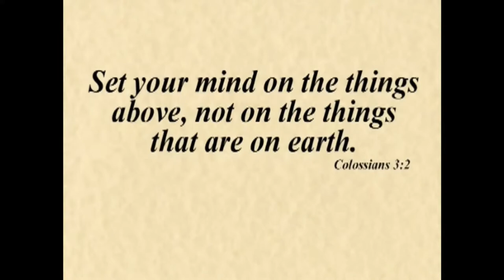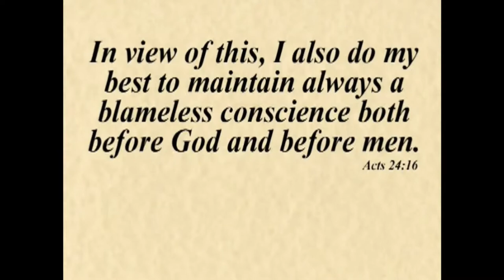"Wednesday Evening Service"